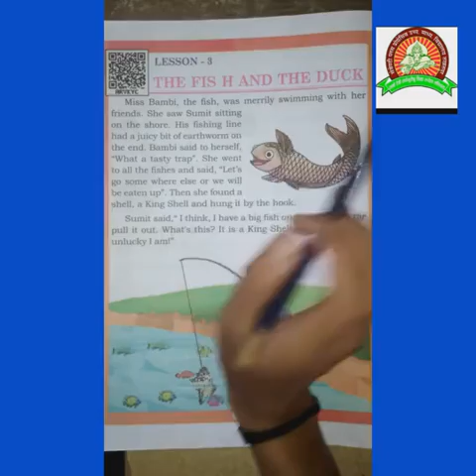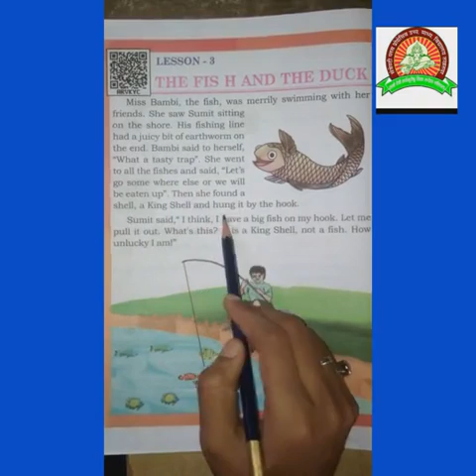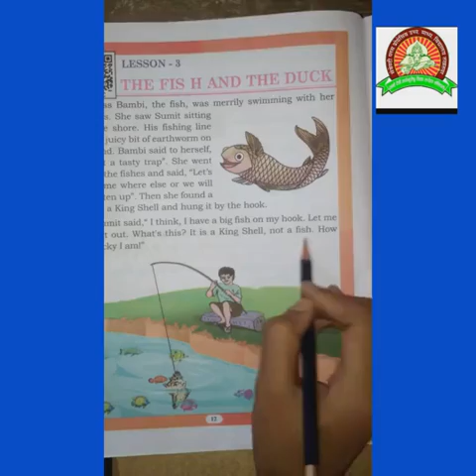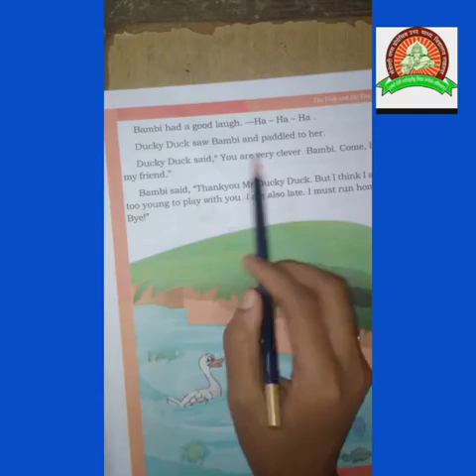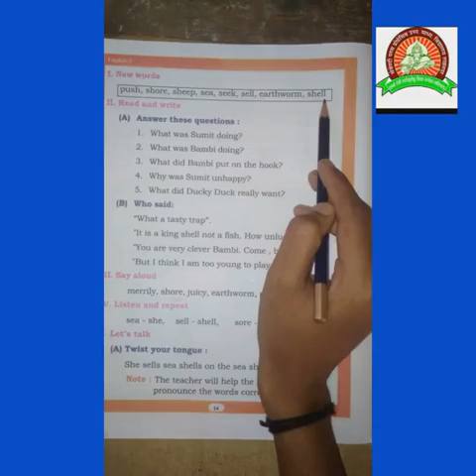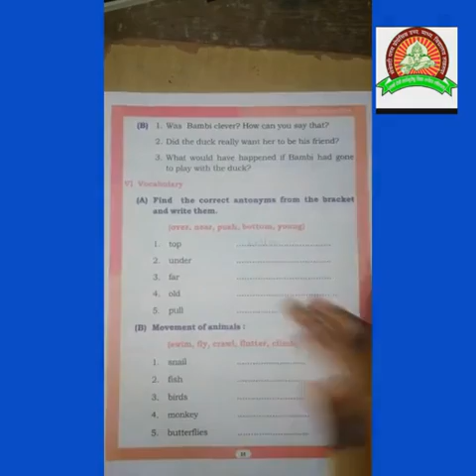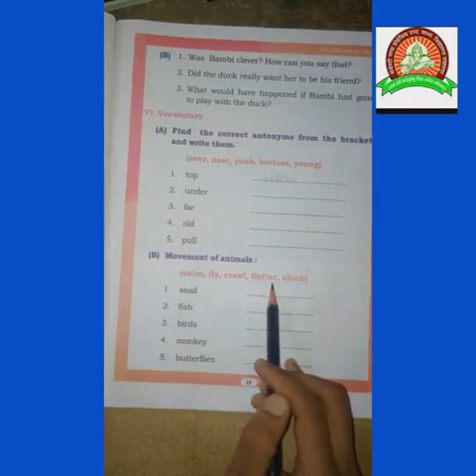Class-5th/ English/ Lesson-03" The Fish And The Duck"